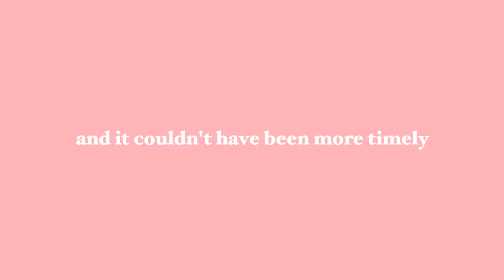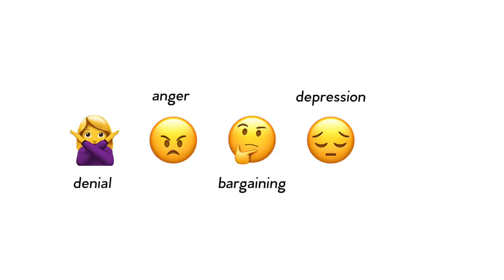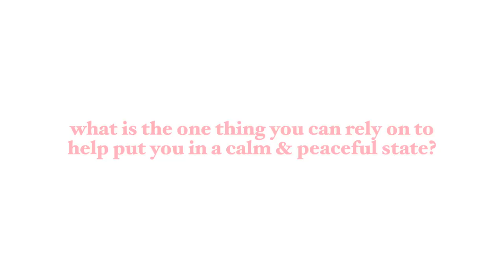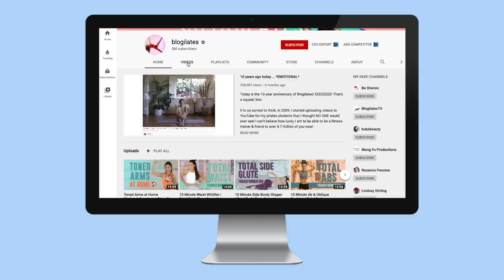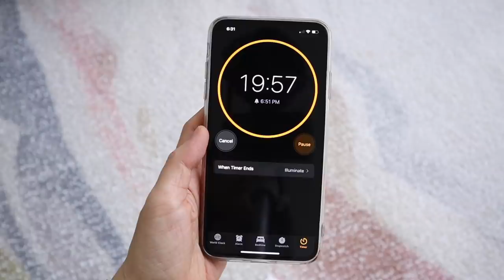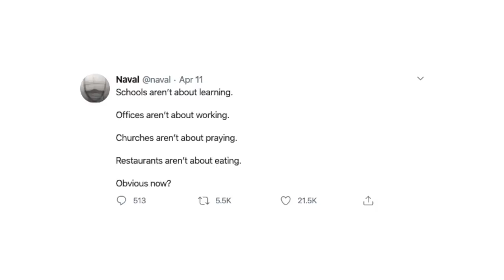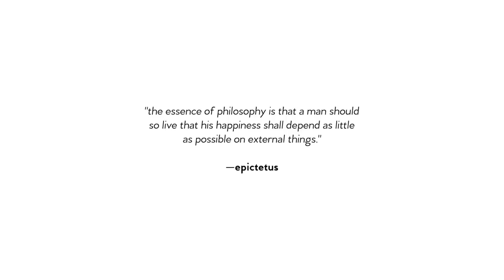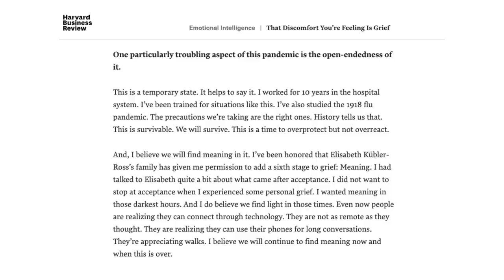working & studying from home | 7 tips for staying healthy & productive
Having worked from home for the past few years, I'd like to share seven tips on how to be mindful of our mental, physical, and emotional health so that we can be productive when it's time to be. Some days I'm able to muster up 80% effort and other days I'm closer to 2%. Whether you have been thriving at home or have turned full potate, know that so long as you’re trying your best, any percent is more than enough in such uncertain times.

And remember, no matter where you are and how your feeling, know that you are not alone and that we're all going through this together. ❤️

📝 Timestamps 📝

🧡 Free Audible membership

➊ [0:52] Name your feeling

➋ [2:52] Adjust your routine

➌ [4:39] Audit your schedule & energy

➍ [6:01] Make workspace magic

➎ [8:09] Be a snack that's mindful of snacking

H O M E

╰ Jewelry holder
╰ Fjord candle

🛏 Bedroom:
╰ White 2-tier desk

🎥 Equipment
╰ Mirrorless camera
╰ Point & shoot camera